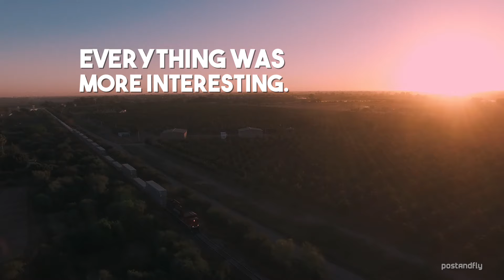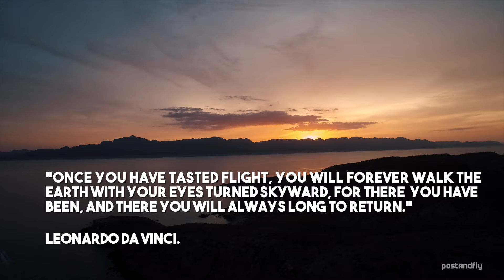The story of a drone and Mexico.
EQUIPOS USADOS:
DJI Inspire 1
DJI X5
F450, Phantom 1 y 2 (descontinuados)

This is the story of postandfly 4 years exploring Mexico trough a drone.